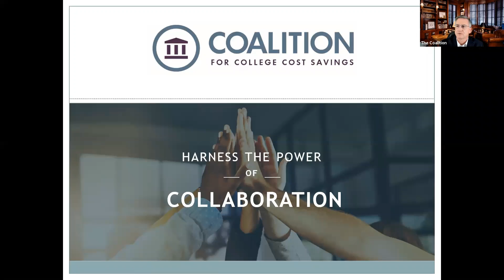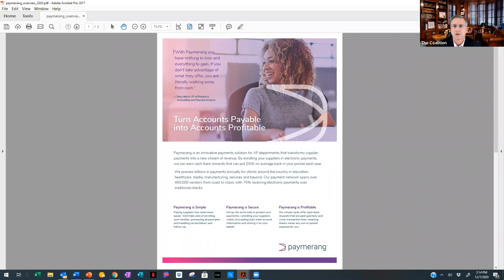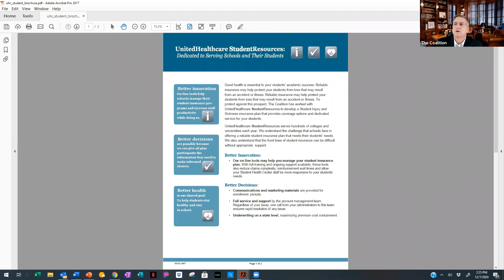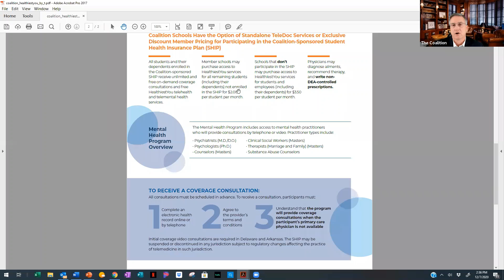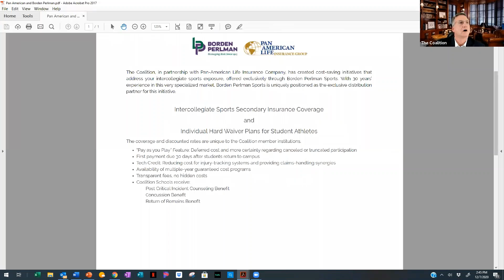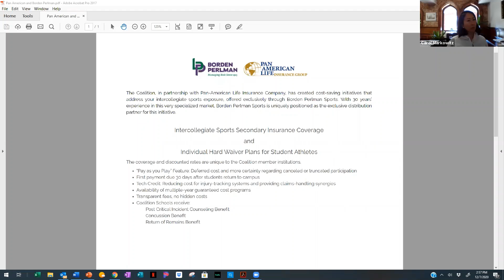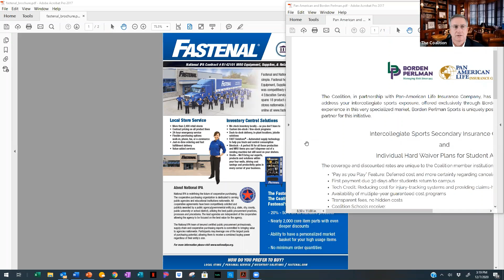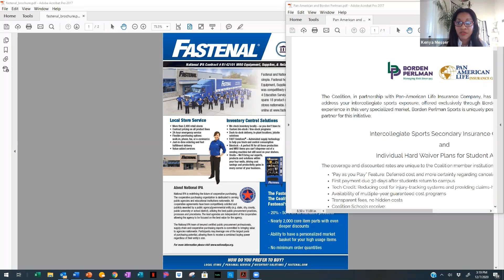Information about Coalition Programs (12-7-2020)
Coalition President, Lyen Crews, and LAICU President, Kenya Messer, host this webinar introducing several cost-saving programs available to LAICU and other Coalition members.